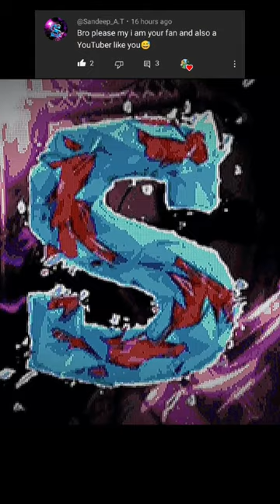Satisfying Minecraft Profile Pixel Art ( PPL Request YT ) Part 1,656